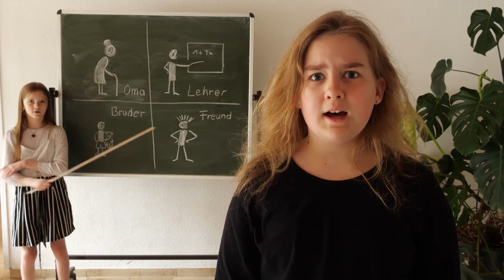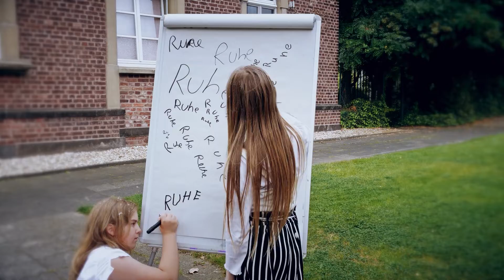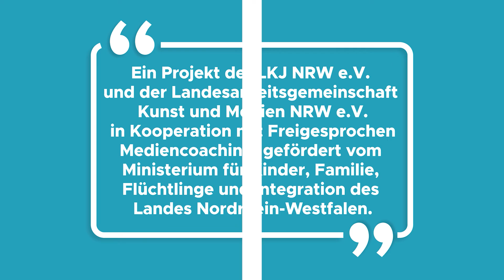Songs in real life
Die besten Songs schreibt das Leben selbst! Wie klingen aktuelle Hits wohl im wahren Leben? „Songs in Real Life!“ heißt das kreative Rezept für jede Menge Spaß: Kurze Clips in denen die Hooks bekannter Songs auf Alltagssituationen treffen. Im Jugendzentrum Casablanca haben Kinder und Jugendliche mit der Unterstützung des Teams von freigesprochen Mediencoaching ihr Leben in humorvolle Musikvideos verwandelt.
Ein Angebot/ein Projekt/eine Veranstaltung der LKJ NRW e.V. und der Landesarbeitsgemeinschaft Kunst und Medien NRW e.V. in Kooperation mit dem Jugendzentrum Casablanca der Ev. Kirchengemeinde Krefeld-Oppum und unter der Leitung von freigesprochen Mediencoaching. Gefördert vom Ministerium für Kinder, Familie, Flüchtlinge und Integration des Landes Nordrhein-Westfalen."